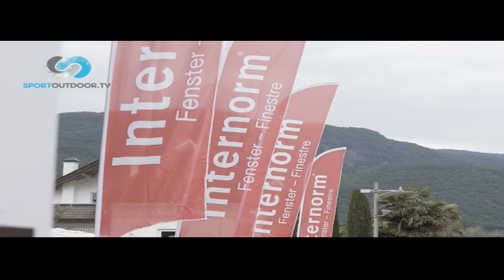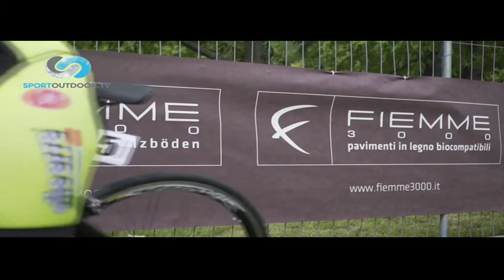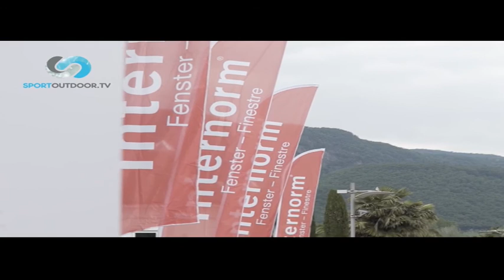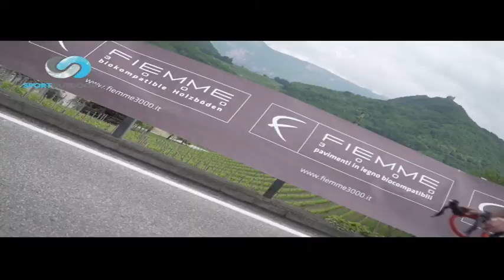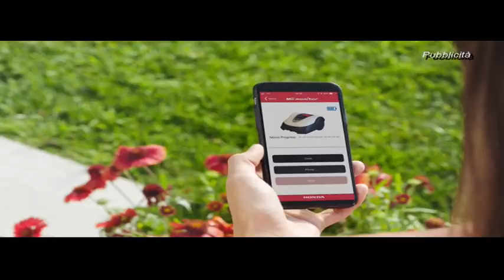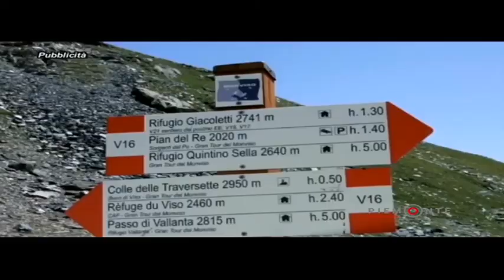HARD TREK nr05